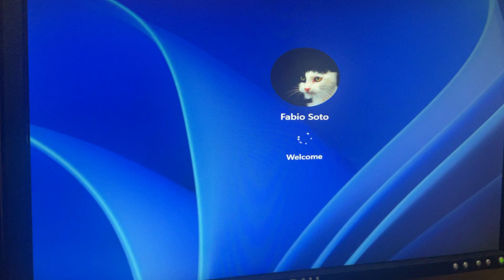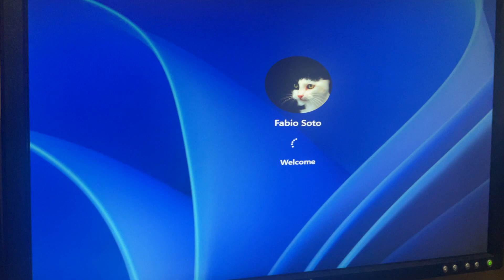October 25, 2023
Windows 11 Start